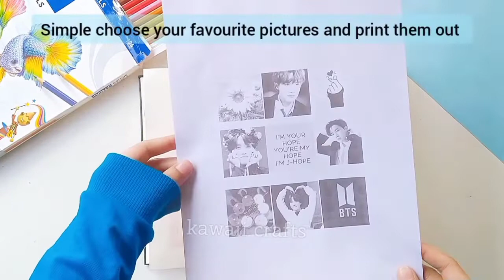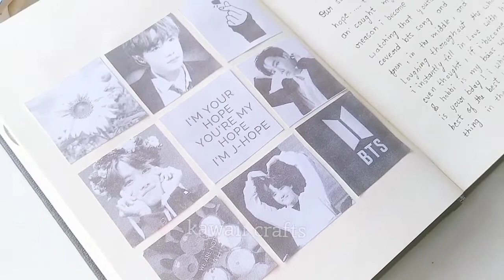𝐁𝐓𝐒 𝐣𝐨𝐮𝐫𝐧𝐚𝐥 𝐢𝐝𝐞𝐚𝐬 𝐰𝐢𝐭𝐡 ( 𝐚𝐟𝐟𝐨𝐫𝐝𝐚𝐛𝐥𝐞 𝐦𝐚𝐭𝐞𝐫𝐢𝐚𝐥 ) | 𝐉-𝐡𝐨𝐩𝐞 𝐛𝐢𝐫𝐭𝐡𝐝𝐚𝐲 ☀️🌈 + 저렴한 재료로 by 저널 아이디어 제이홉 생일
Happy birthday our sunshine Jhope of BTS ! there are many ways to decorate your BTS / k-pop journal and I want to show you how to BTS jhope journal in today's video. come and journal with me on this special day !and don't forget to watch until the end of the video for the giveaway :) good luck!

" material required "

♡ journal dairy
♡ pen
♡ jhope black & white photo

[ about me ]

♡ I'm school girl ♡
♡ I'm BTS army :)